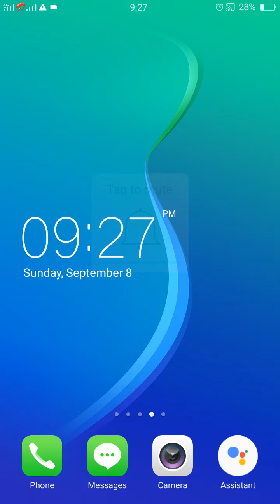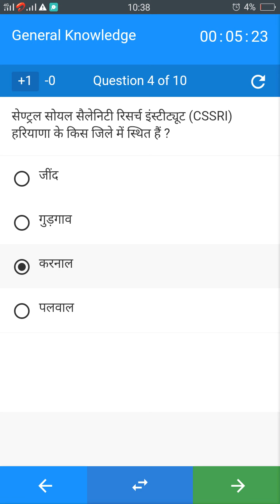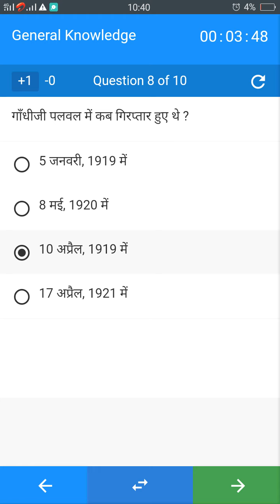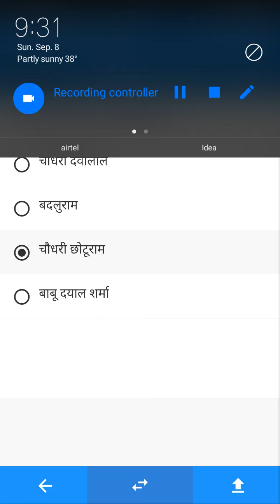Mission hssc clerk haryana gk practice set1